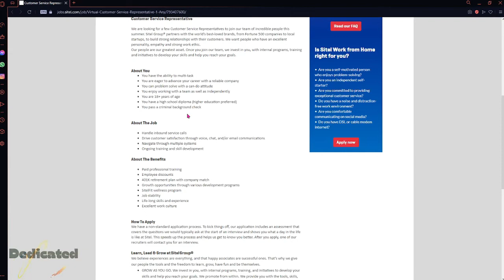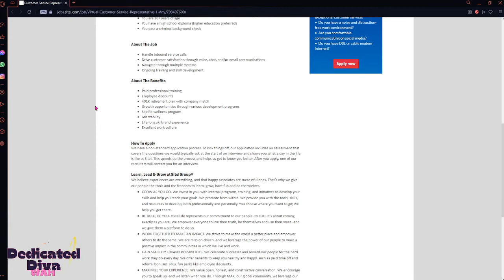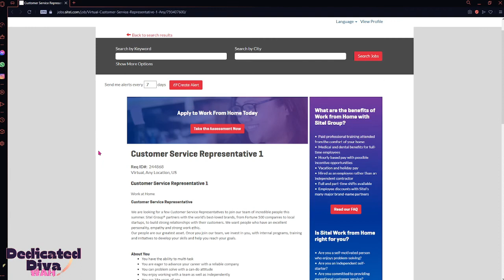NOW HIRING | SITEL WORK FROM HOME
Welcome everyone to my channel!  I hope you have time to sit back, relax, and chill while watching.  This channel is focused on working from home (jobs and resources), tips, tricks, resources, and get you to financial freedom.  I never liked trying to place myself inside of a perfect little box and I am not starting now.  Feel free to go down in the comments and introduce yourself, basically just be yourself!  I love to think outside of the box and so that is what you will be getting from me.

Dedicated Diva Course *Under Construction*

Setup:
Cyberpower (Gaming) PC:
Apple iPad:
Samsung Galaxy s20:
Dell Monitor 27':
Hp Monitor 24':
Decor: Dollar Tree (lol) (DIY Channel coming soon)